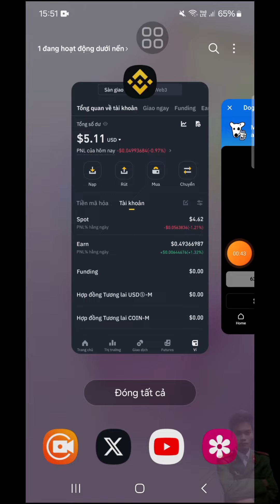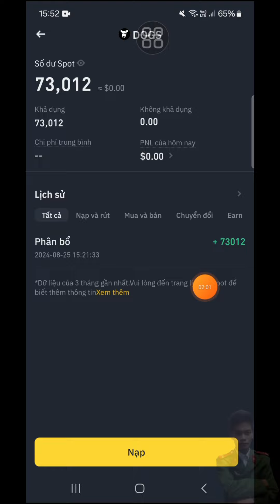DOGS ĐÃ PHÂN PHỐI VỀ BINANCE QUÁ NGON RỒI - ANH TÚC CRYPTO